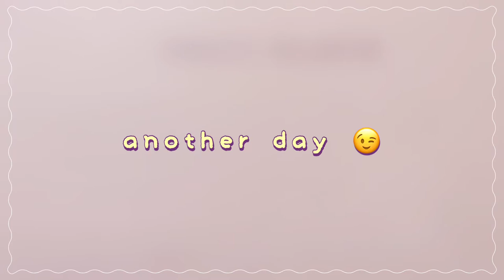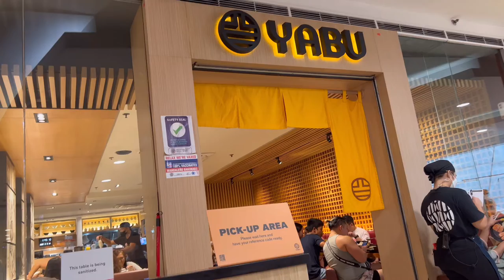Food Vlog | Food cravings for the past few months 🌮🥩🥙